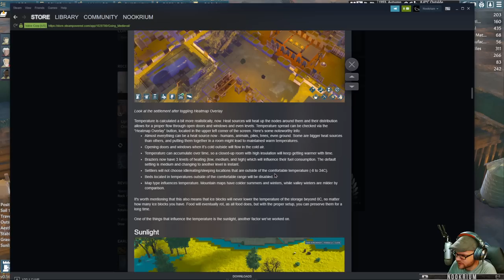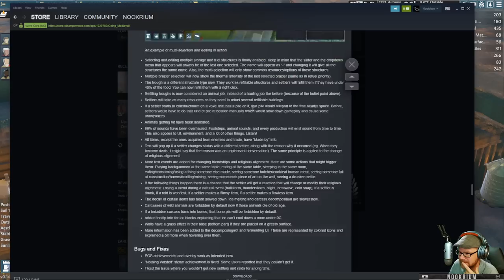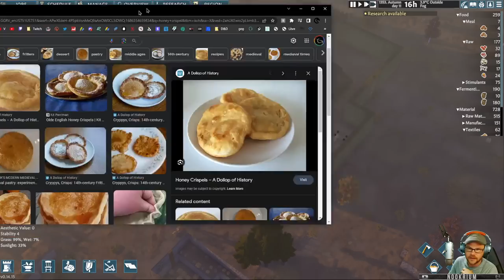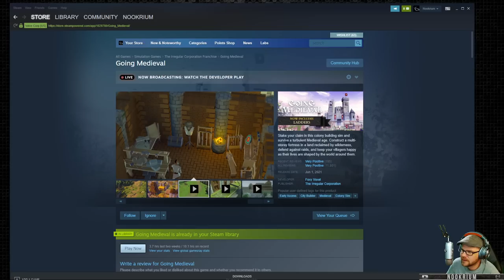Going Medieval - Warfare & Castle Building (part 2)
Alternate medieval history colony sim game. Build a multi-story fortress out of clay, wood, and stone.